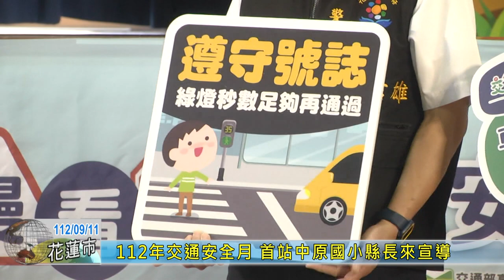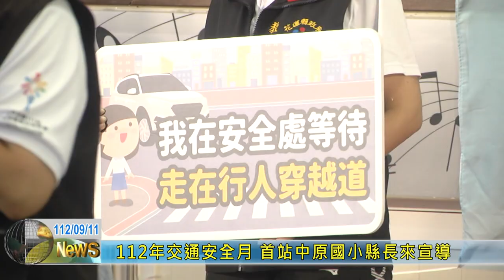20230911 02 112年交通安全月 首站中原國小縣長來宣導